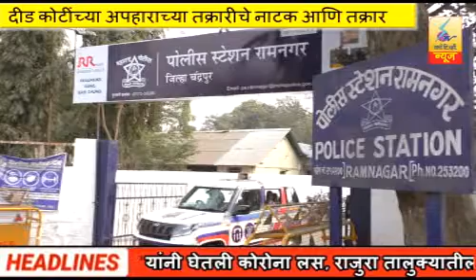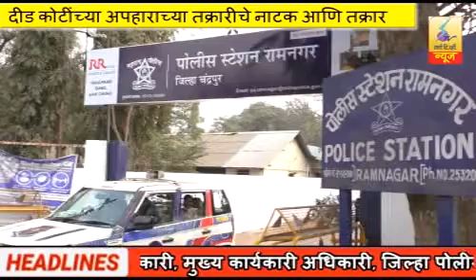13 February 2021 Search Tv News Chandrapur - दीड कोटींच्या अपहाराच्या तक्रारीचे नाटक आणि तक्रार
दीड कोटींच्या अपहाराच्या तक्रारीचे नाटक आणि तक्रार - चंद्रपूर जिल्हा बँकेत घोटाळा - अठ्ठेचाळीस लाख केले जमा